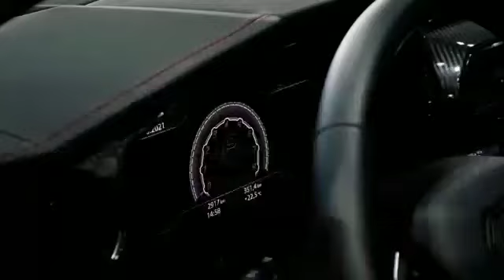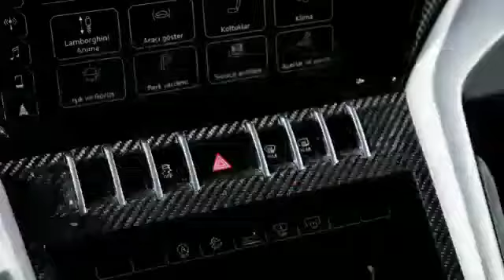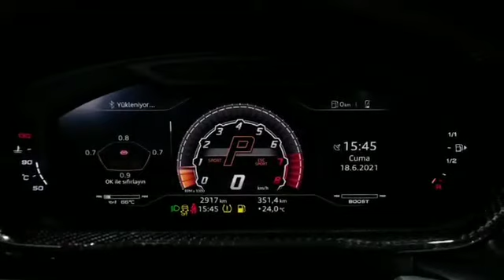Lamborghini Urus (Full video) 2021 interior & exterior & and driving